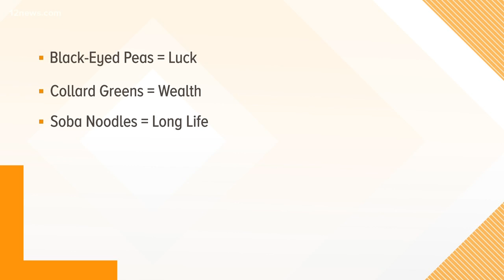New Year superstitions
There are many interesting superstitions based on what you eat bringing in the new year and what they mean.